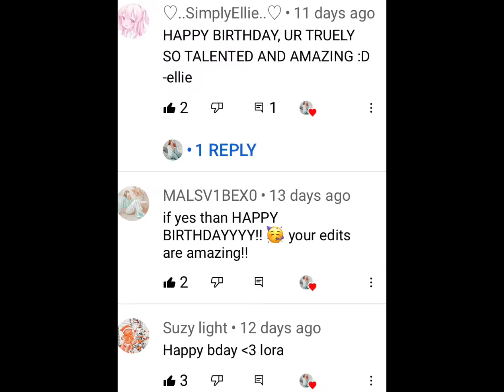Who did you get closest to this year?🥺 (fans🥺💖🤩)